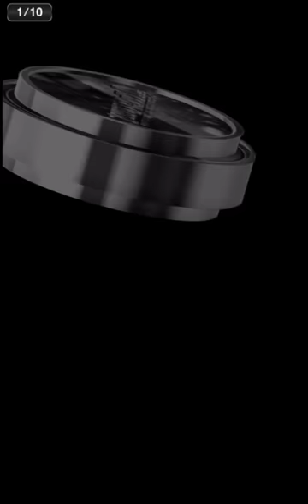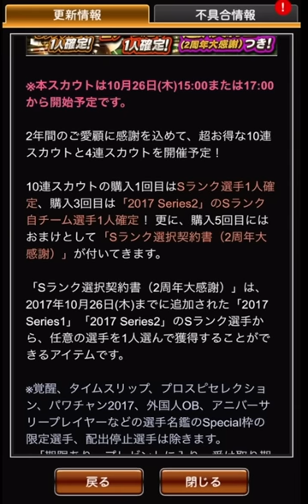【プロスピA】合計100連の結果やいかに!? アニバーサリーセレクション第2弾ラスト追加40連！残り4人の目当ての選手を引き当てろ！【プロ野球スピリッツA】#418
AKIのプロスピ実況
2017アニバーサリーセレクション第2弾最後のガチャ回し！
登場選手：大谷翔平、サファテ、チェングァンユウ、中村剛也、岸孝之、T-岡田、鈴木誠也、坂本勇人、宮崎敏郎、糸井嘉男、山田哲人、京田陽太

◆AKIの録画使用機材はこちら↓

◆AKIの使用マイク機材こちら↓